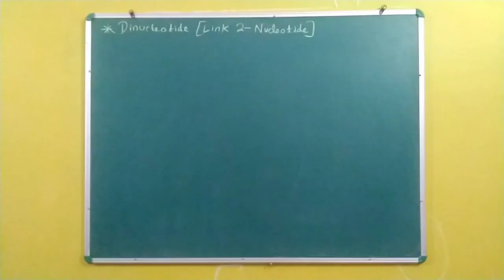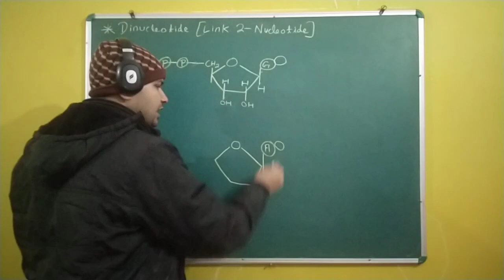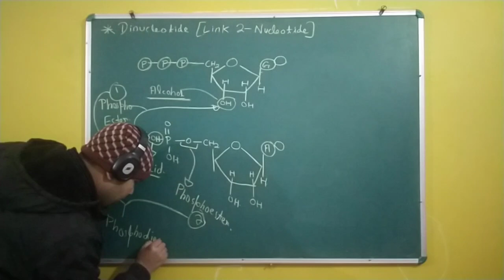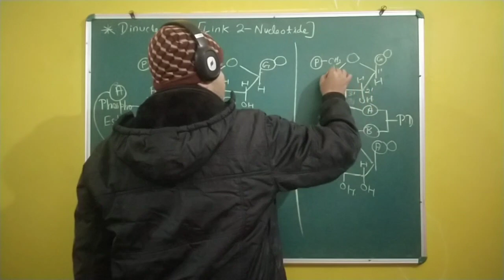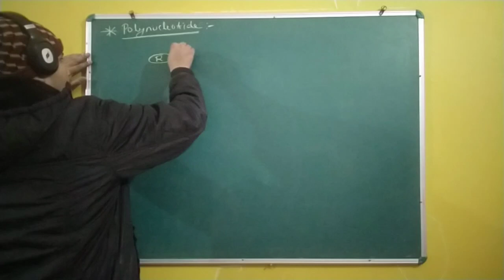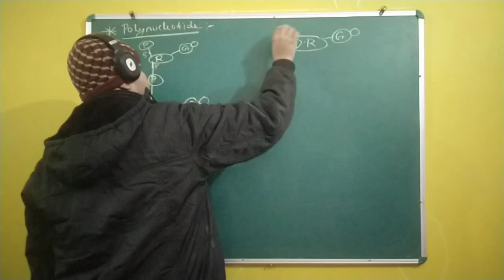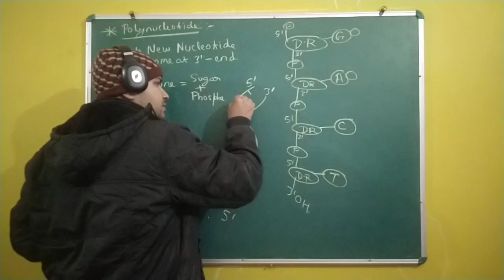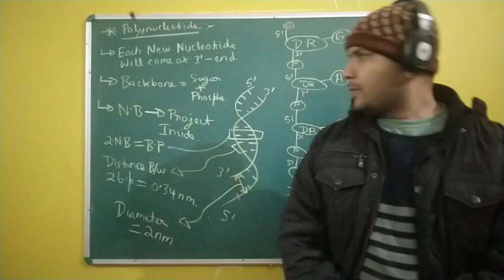Molecular Basis Of Inheritance |L-4|Polynucleotide|Neet Ug, Class 12